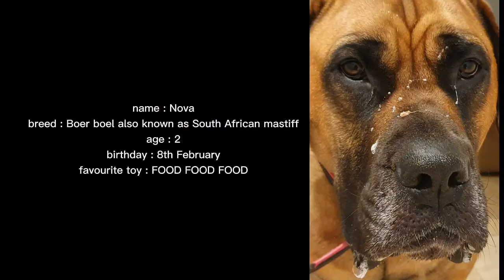Meet my pets!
i hope you like my pets! they loved having a video dedicated to them!!! if you ever want to see more of them or have an update! enjoy :D